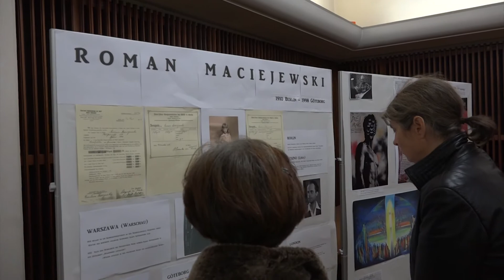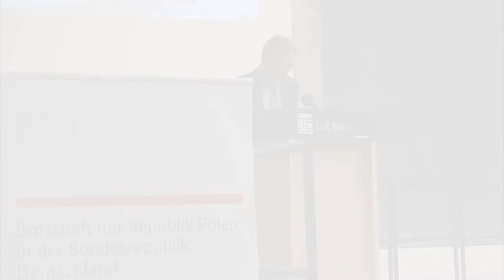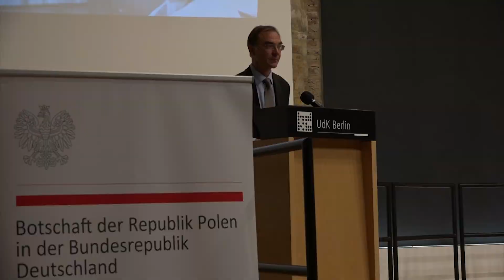Konzert zu Ehren von Roman Maciejewski 2015